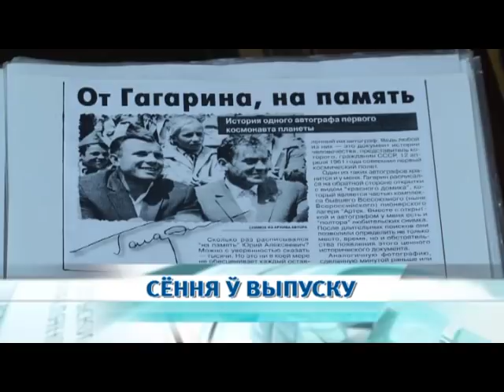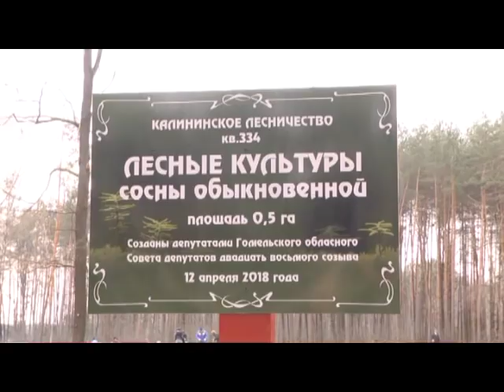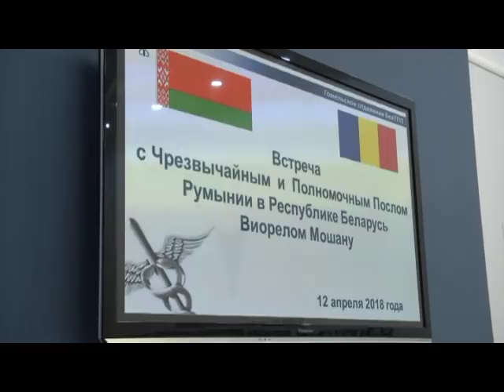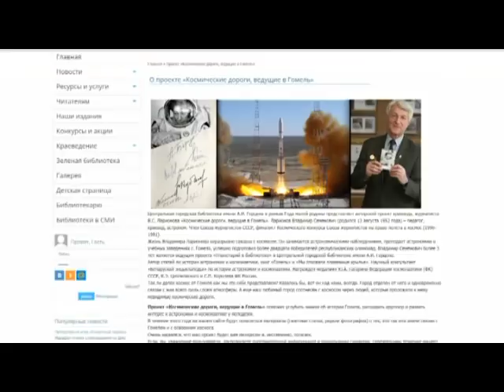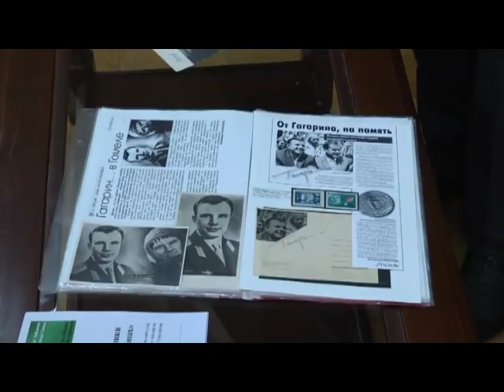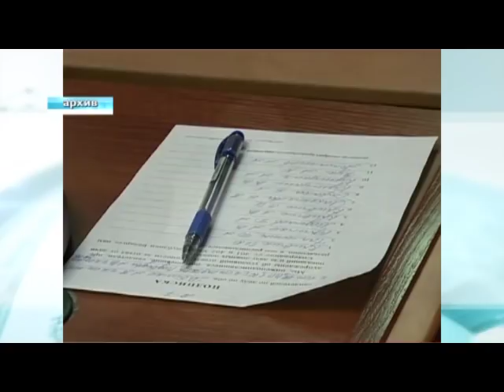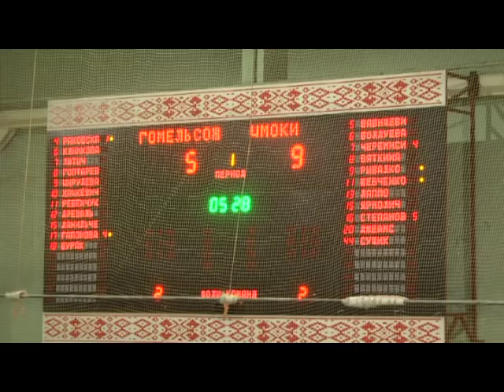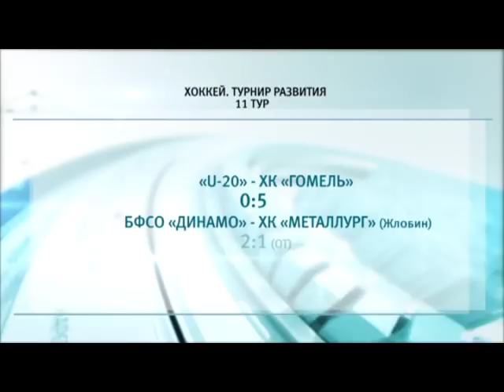12 04 2018 НОВОСТИ